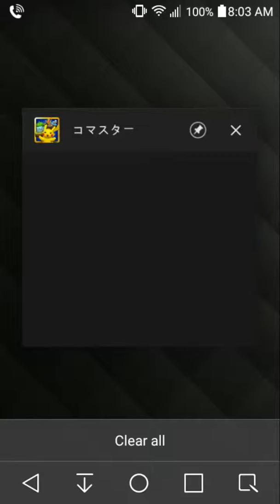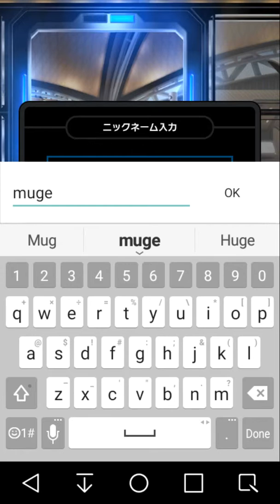Pokemon Co-Master App japan on american phone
My first time gameplay